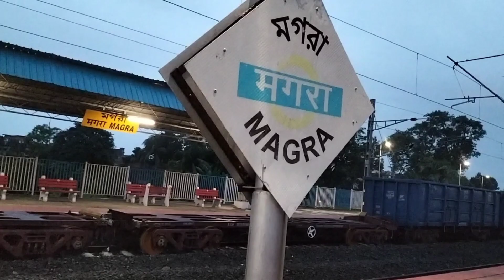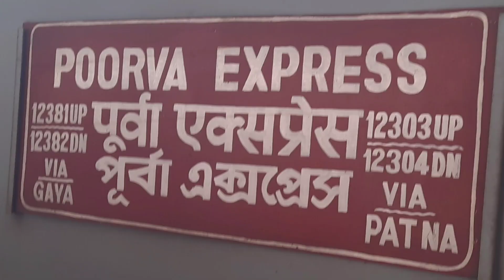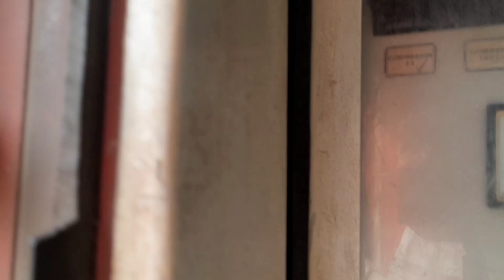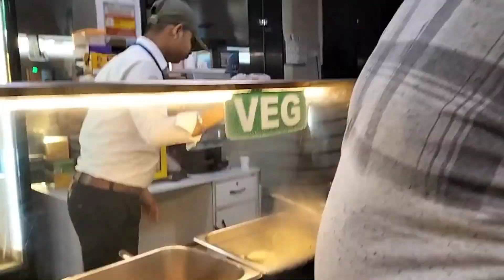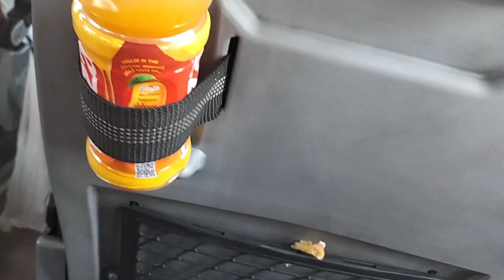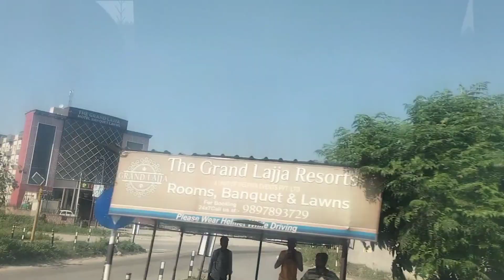চারধাম যাত্রা | কলকাতা থেকে কেদারনাথ পার্ট -1| Train Vlog Poorva Express | Chardham yatra Kedarnath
চারধামযাত্রা কলকাতা থেকে কেদারনাথমন্দির পার্ট -1| Train Vlog Poorva Express | Chardhamyatra Kedarnath

নমস্কার মৌমিতা কিচেন এন্ড ব্লগে আপনাদের সবাইকে স্বাগতম আমি আজকে একটি ব্লগ ভিডিও নিয়ে চলে এসেছি সবার আকাঙ্ক্ষিত চার ধামের ব্লগ চারধাম যাত্রা আপনারা কিভাবে সম্পন্ন করবেন তার সমস্ত গাইড আমি আপনাদের এই ভিডিওতে দেব আমার যাত্রা শুরু হচ্ছে হাওড়া থেকে ঋষিকেশ হয়ে আমি কেদারনাথ পৌঁছাবো কিভাবে গেলাম কোথায় থাকলাম তার সমস্ত বিস্তারিত বর্ণনা আমি আপনাদের জানাবো ট্রেনে করে গেলে কোথা থেকে কোথায় যাবেন কোথায় থাকবেন সবকিছু আপনারা আমার এই ভিডিওর মধ্যে দেখতে পাবেন। আবার এই ভিডিওটা যদি ভালো লাগে তাহলে বন্ধুদের মধ্যে শেয়ার করবেন এছাড়াও আমার পরবর্তী ভিডিও আসতে চলেছে যেগুলো আশা করি আপনাদের ভাল লাগবে।
কলকাতা থেকে হরিদ্দার যাওয়ার জন্য তিনটি ট্রেন রয়েছে
12369 :কুম্ভ এক্সপ্রেস
12327: উপাসনা এক্সপ্রেস
13009: দুন এক্সপ্রেস
এছাড়া হাওড়া বা শিয়ালদা থেকে নিউ দিল্লি গামি যেকোনো ট্রেনে নিউ দিল্লি গিয়ে ট্রেনে বা বাসে হরিদ্বার যেতে পারেন
ধন্যবাদ